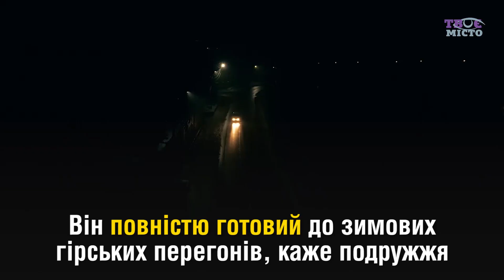Як львівський сімейний екіпаж на запорожці вирушає на найпрестижніше ралі у Францію